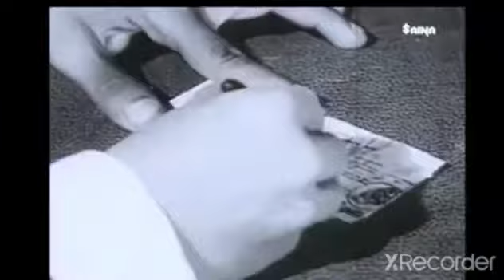ലോട്ടറി ടിക്കറ്റ് ട്രെയിലർ